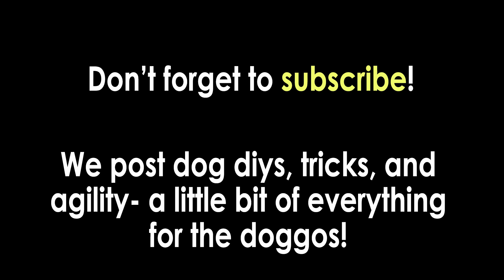My Dog is SAD! Telling My Chihuahua School Is Closed Due To Virus! She Misses Her Dog Trainers :(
I had to break the news to Lily today, that school is closed until further notice due to the coronavirus. She did not take the news well! Everyone's health is important so we will get through this! In the meantime, we will continue to make dog videos including tricks, agility, diys and anything else dog related!

Tricks and flips! My dog Lily and I are on a journey to learn lots of tricks and one day compete in agility. I also love gymnastics so will occasionally upload videos of the adult gymnastics class I'm in. What else? Who knows!